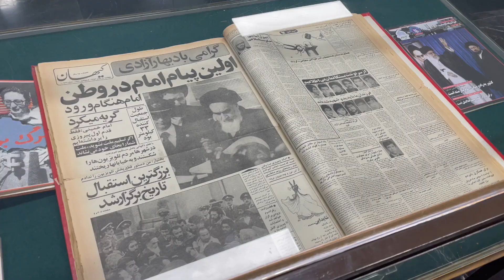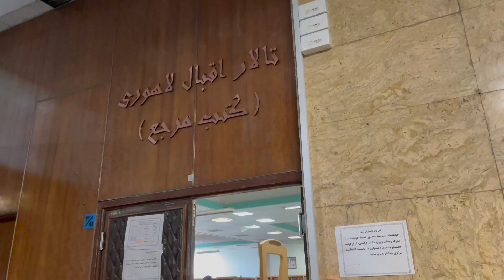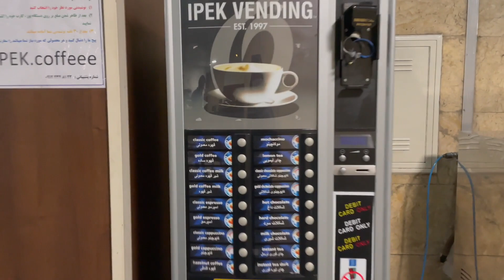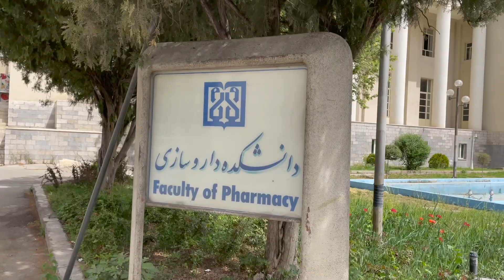تور دانشگاه تهران 👩🏻‍🎓 دانشکده فنی، پزشکی، مدیریت و ...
ممنون که این ویدیو رو دیدین ❤️
کنکوریایی که این ویدیو رو میبینین ایشالا هر دانشکده‌ای ازینجا که دوست دارین قبول بشین 😍

تو اینستاگرامم از زندگی دانشجویی و خوابگاه استوری میذارم 👇🏻

FAQs:

چند سالمه؟
متولد ۱۸ تیر ۱۳۷۷ هستم 🎂

چی میخونم؟
ارشد مدیریت منابع انسانی تهران

کجا زندگی میکنم؟
رشت و تهران